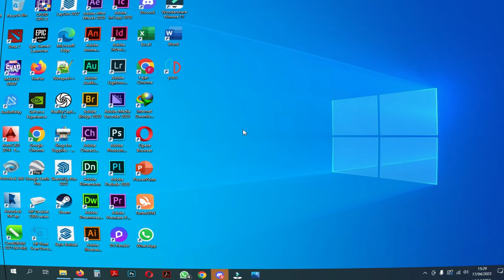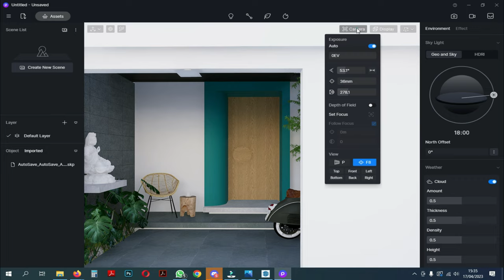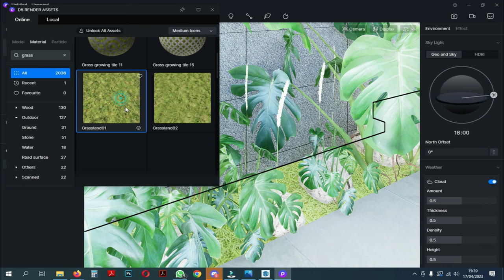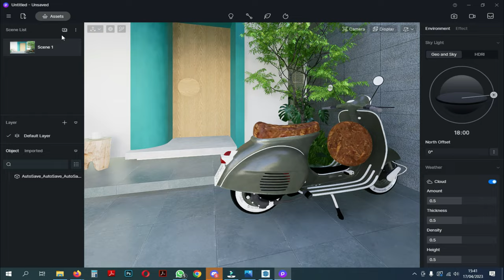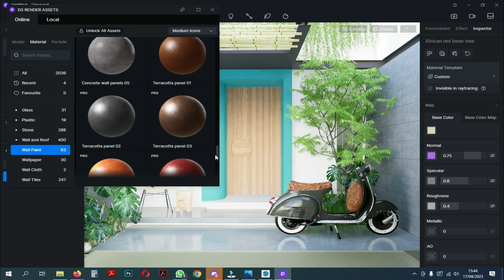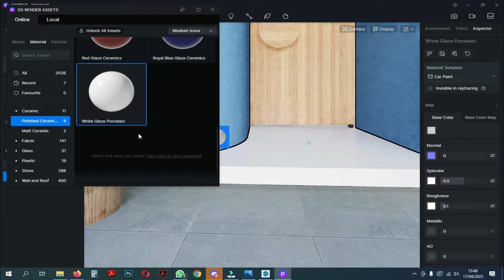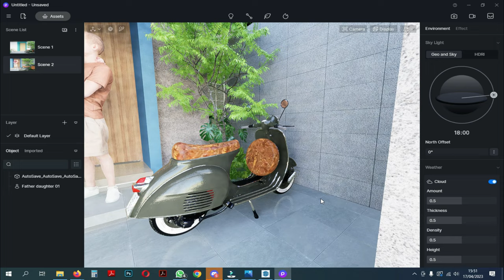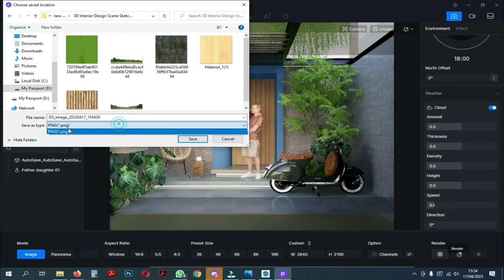D5 RENDER WORKFLOW EPS 02: HOME TERRACE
In this video, we're going to show you how to render a home terrace exterior using the D5 Render. By following this tutorial, you'll be able to create an impressive render of your design.

Looking to create a stunning render of your parking lot? With this tutorial, you'll be able to create an aerial view of your lot that will impress your customers and clients! By following this guide, you'll be able to create a render that is sure to impress!

SPEC:INTEL CORE I3 GEN 10
VGA NVIDIA RTX 3050
RAM 16GB
SOFTWARE: Sketchup 2021, TWINMOTION 2023, Photoshop CC 2020

 @Signata Design ​